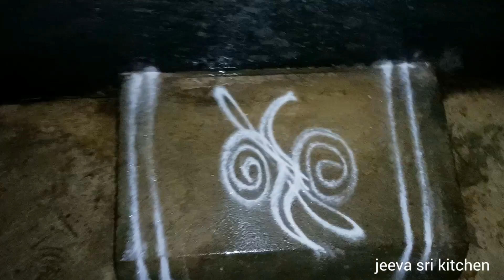My Early Morning Routine Vlog | Monday vlog | குடும்ப பெண் கோலம் போட்டாதான் குடும்பத்துல பொறுப்பா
My Early Morning Routine Vlog | Monday vlog | குடும்ப பெண் கோலம் போட்டாதான் குடும்பத்துல பொறுப்பா இருக்காங்கனு அர்த்தமா 🤔